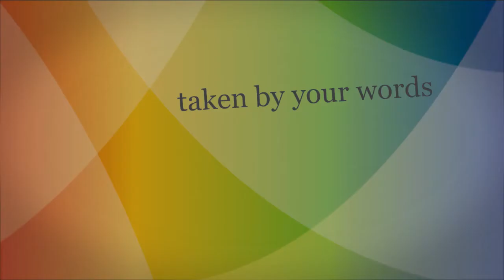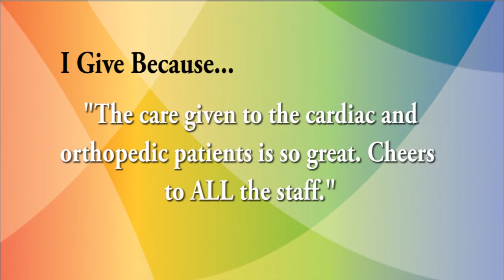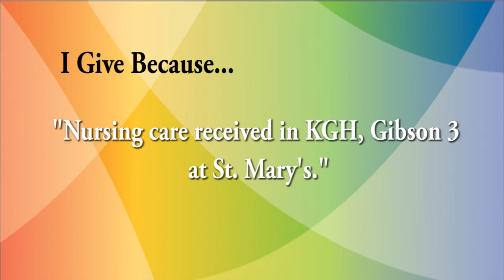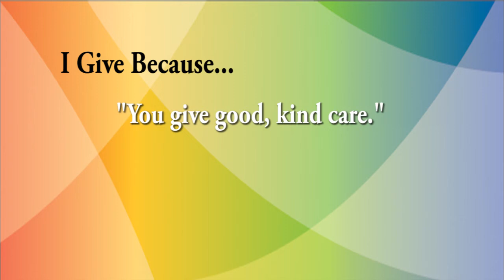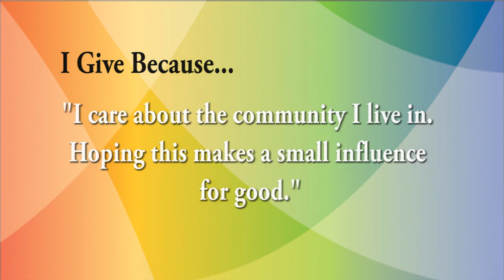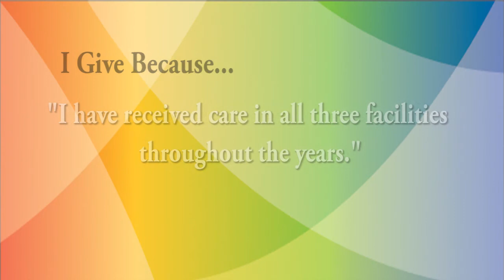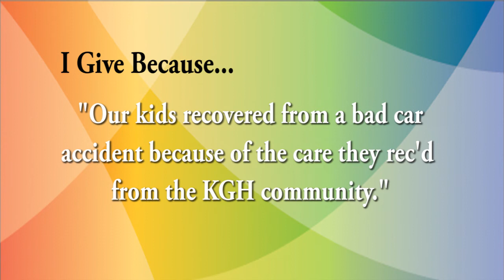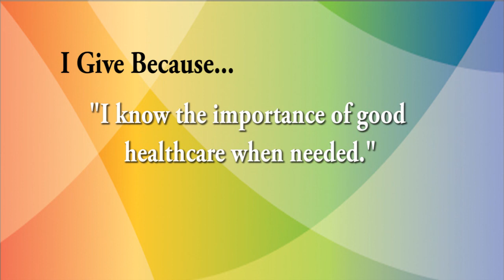Because of you: Hospital staff have some messages for donors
When UHKF put out a call to those who donate to make a difference in our hospitals, to hear why it is that people choose to contribute to the hospitals in Kingston, we were flooded with some very personal and passionate responses. We're sharing those messages with the people who work and volunteer in our hospitals - and they've got some messages of their own for our donors. It's because of you that we are able to make such an incredible difference in care - and 104 of our friends say it so well...